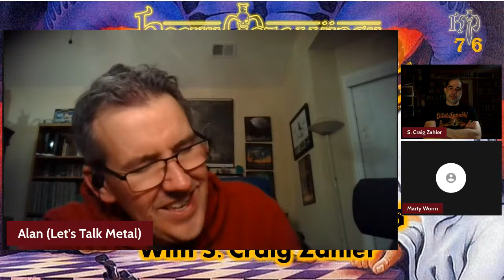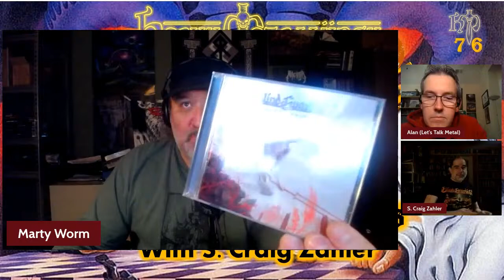Heavy Metallurgy Presents: Episode #76 - Blind Guardian Deep Dive and Ranking with S. Craig Zahler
Writer, film maker, musician, illustrator. S.Craig Zahler is a creature of many talents, but at his core lurks a voracious metal head. We are pleased to have him on the program, finally! Zahler will be joining Marty and Alan on Wednesday to dig deep into the years of Blind Guardian's powerful catalog. We'll even rank them for you as well.

So join us on Wednesday for a laid back conversation detailing one of Germany's mightiest metal exports!

S. Craig Zahler's goodreads page for occasional updates on projects...

My rateyourmusic page, where I have many lists and have rated about 3400 albums...

New hardback sci-fi graphic novel, Organisms from an Ancient Cosmos

Horror graphic novel, Forbidden Surgeries of the Hideous Dr. Divinus

Crime (prose) novel
The Slanted Gutter